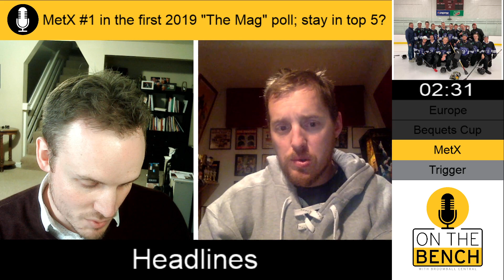On the Bench - Episode 1 - Pilot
Riverside Classic
Swanson
Canada Cup
Mid-Atlantic
European championship
Bequets cup
MetX
Stick Ends
The Mag's: Top 10
Augsburg Broomball League
Games of the week
Mysterious Writer